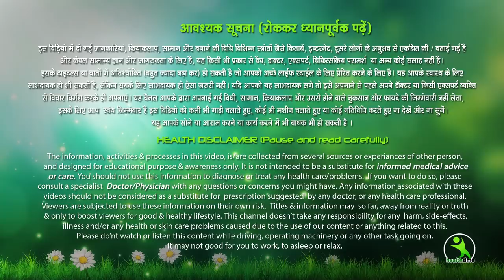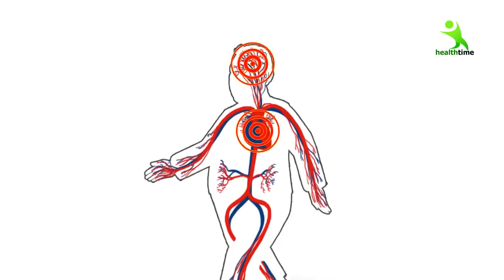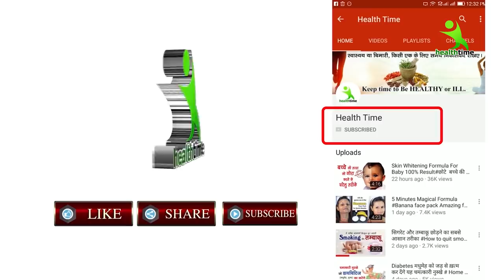रात में 7 दिन ये पानी बनाकर पी लो, 80 से ज्यादा बीमारिया होंगी ख़त्म Tambe ke Bartan ka Pani ke Fayde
रात में 7 दिन ये पानी बनाकर पी लो, ८० से ज्यादा अंदर पनप रही बीमारिया होंगी ख़त्म Tambe ke Bartan ka Pani ke Fayde

हमारी परंपरा में तांबे के बर्तन में पानी रखने व पीने पर जोर क्यों  दिया जाता है? आखिर क्या है इसके पीछे विज्ञान? ताम्बे के बर्तन में पानी रखने से फायदे,
तांबे के बर्तन में रखा पानी पीने के फायदे |

आयुर्वेद के अनुसार तांबे के बर्तन में संग्रहीत किया हुआ जल हमारे शरीर में तीन दोषों वात, कफ और पित्त को संतुलित करने में पूर्णतया सक्षम होता है तांबे के बर्तन में कम 8 घंटे तक रखा हुआ जल ही लाभदायक होता है इस अवधि के दौरान तांबा धीरे धीरे जल में मिलकर उसे सकारात्मक गुण प्रदान करता है।

पानी के बैक्टीरिया को दूर करता है - Removes water bacteria
पाचन क्रिया के लिए आदर्श - Ideal for digestion
वजन घटाने में सहायक - Helpful in weight loss
त्वचा स्वस्थ रखे - Keep skin healthy
झुर्रियों को दूर रखे - Keep wrinkles away
दिल की समस्याओं को दूर करें - To overcome the problems of the heart
गठिया में लाभकारी - Beneficial in arthritis
थायराइड को नियंत्रित करे - Thyroid restrain
मस्तिष्क के लिए लाभकारी - Beneficial for the brain
खून की कमी को दूर करें - To overcome the lack of blood
कैंसर को दूर करें - Remove the cancer
घाव भरने में मददगार - Helpful in healing
isha mehra
esha mehra health time weight loss
health time
pet kam karne ka tarika
 Health Benefits of drinking water Copper Vessel tambe ke bartan ka pani ke fayde ,
 thyroid ,
 cancer ,
 healthy heart ,
 liver diseases ,
 glowing skin ,
 advantages of drinking water in copper vessel ,
 benefits of copper water ,
 skin pigmentation ,
 diet sources ,
 copper vessel benefits ,
 importance of water ,
 uses of water in hindi ,
 uses of water in hindi language ,
 तांबा ,
brast burn exercise
एक्सरसाइज
chest kaise kam kare